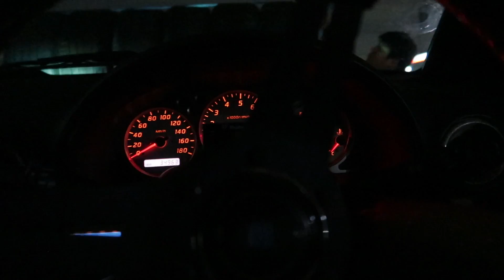KILLED MY S15 AT NIKKO CIRCUIT!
At Nikko Circuit for an epic drift day with Yashio Factory! Everything was going great until it all came crashing down. The day ended with my S15 broken and on the back of the tow truck.

You can ship things to me here:
Sam Lucas